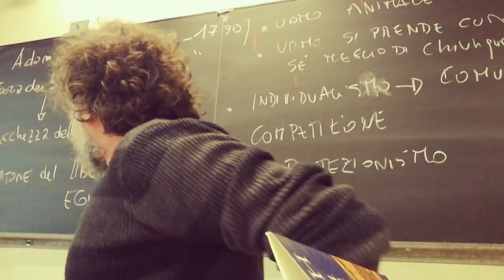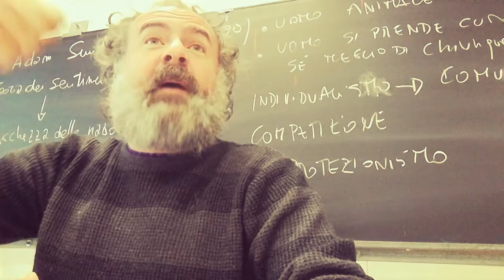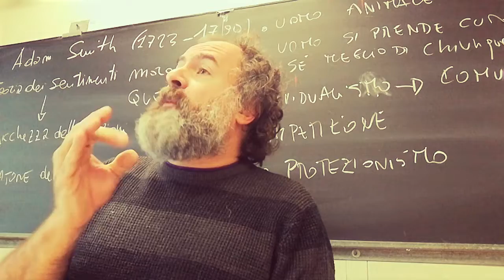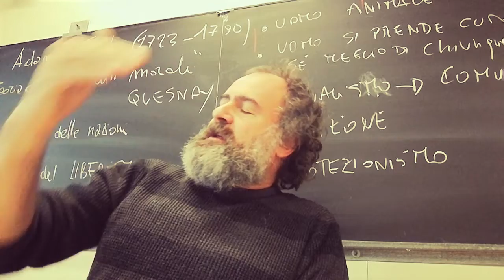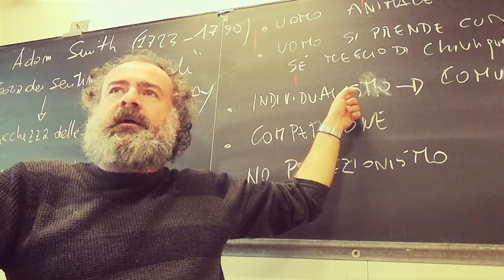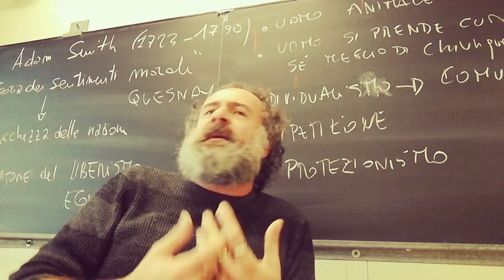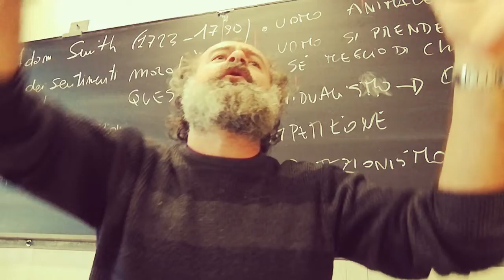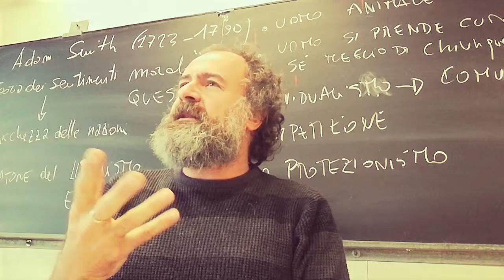Illuminismo e teorie economiche: la fisiocrazia di Quesnay e il liberismo di Smith